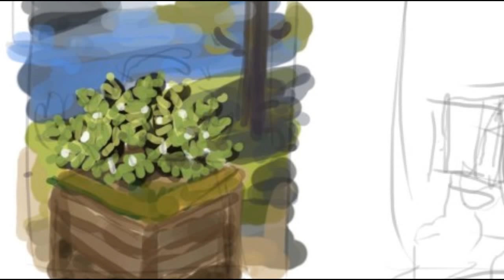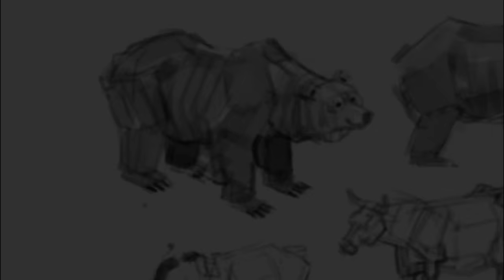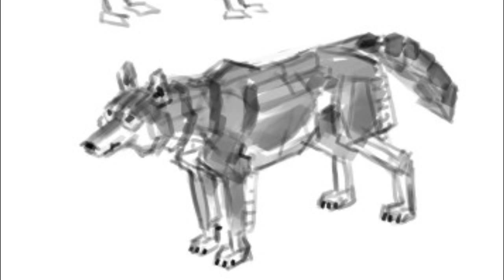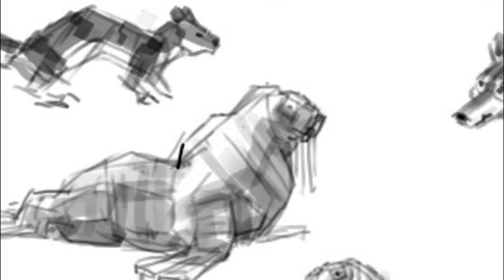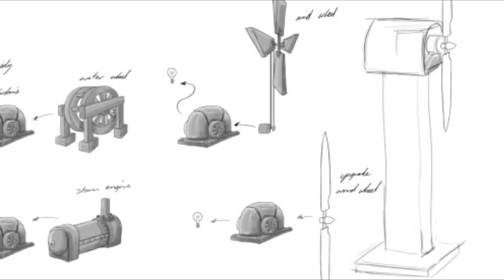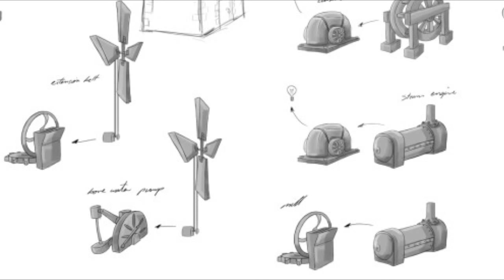ECOCast Episode 2 (With Special Guest - Nick Fuller!)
Welcome back to Episode 2 of EcoCast. This time, we bring you a special guest as promised: Nicholas Fuller. He is an Engineer working on Eco - Globall Survival Game

Talking points:
We talked over the revoke of the destroyer of worlds tier, questioned nick about how it felt to hit 200k and spoke about our own feelings at that milestone, asked him about how the criminal justice system seemed to work, and gave him your questions!

Email Nick! He's waiting to hear from you! Any questions you have for John, Nick can probably answer them.